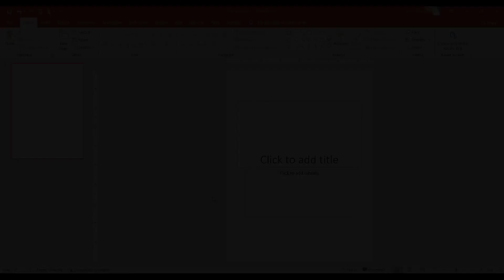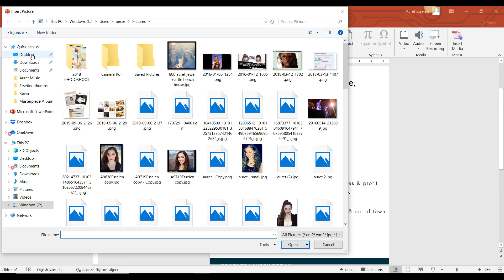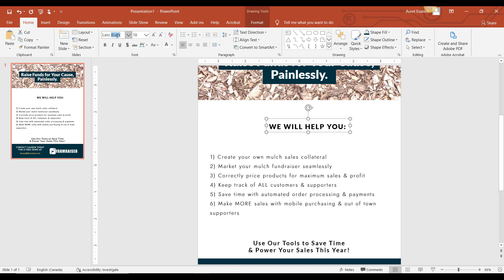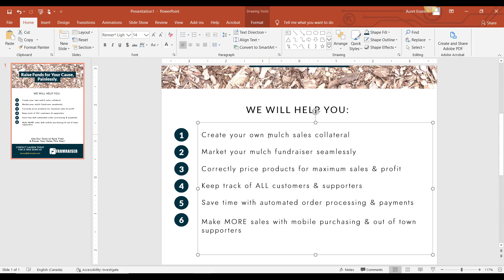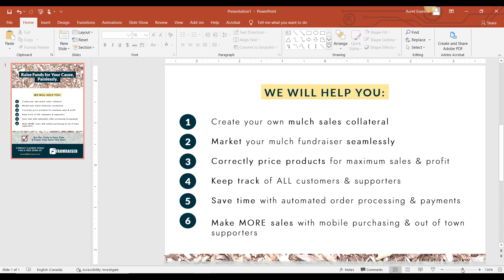How to Design a Flyer Using Powerpoint: Simple & Professional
How to Design a Flyer Using Powerpoint // In this Microsoft Powerpoint tutorial, you'll see me designing a simple flyer which you can do so as well if you are creating any promotional or marketing materials to use online or offline.